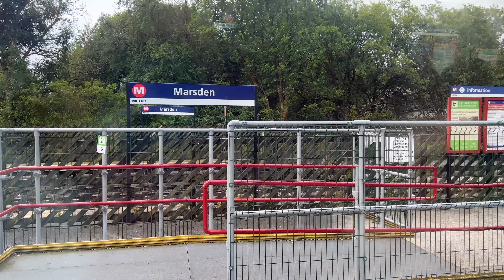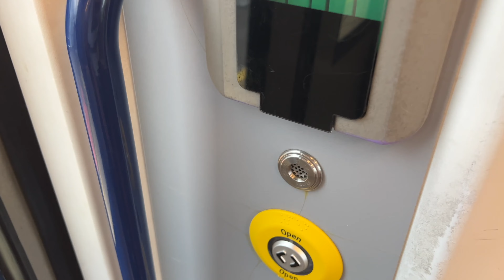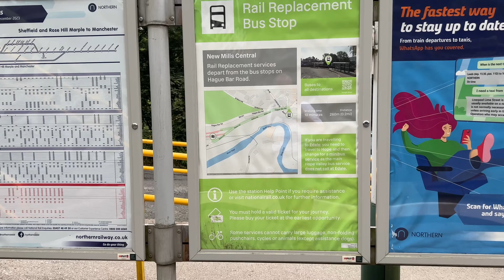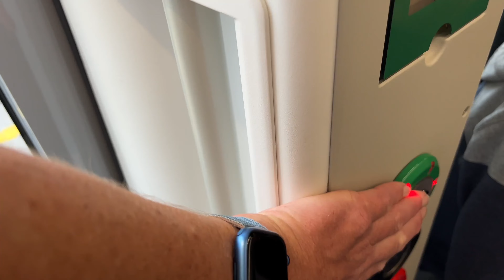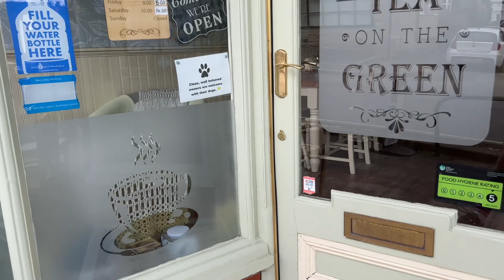12/Aug/2023. Chinley via Denton.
After getting an unexpected day off on a Saturday I thought it was about time I did the Denton Flyer again. Last time I attempted this it was cancelled!

During the course of the day there were two railtours to film. The first one I was aware of before I set out, but the second one, the Blue Pullman HST was a very pleasant surprise!

Later I continued to Chinley for the usual reasons.